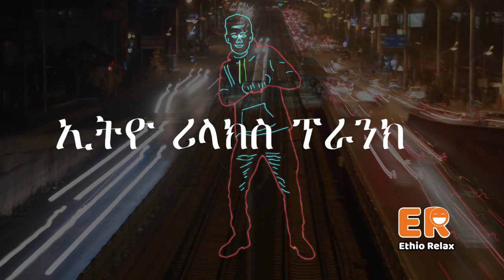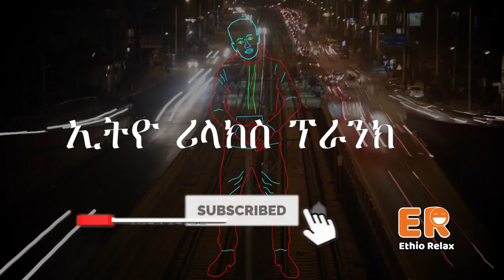Ethio Relax Prank: አይነ ስውር መስሎ ጉድ ሰራቸው | Ethiopian Comedy | Amharic Prank | Funny 2019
Ethio Relax is a source of original entertainment videos: Ethiopian comedy, Ethiopian Prank, Ethiopian Music, Ethiopian Drama, Sitcoms and so much more funny videos in Amharic.

Team Ethio Relax